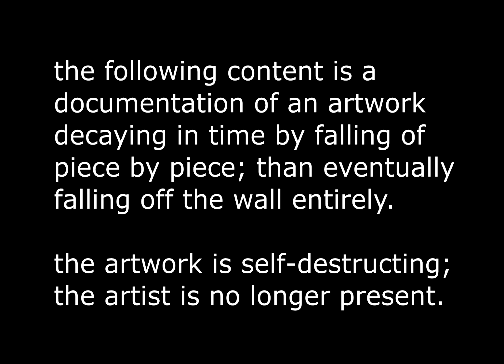artwork_self-destructing_itself